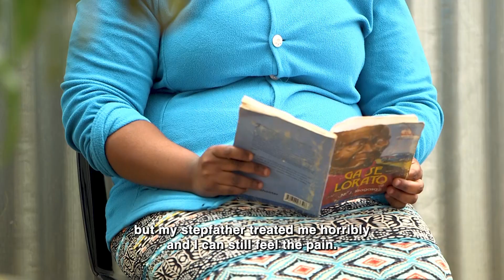Khumbulekhaya S17 Ep 16 Filler